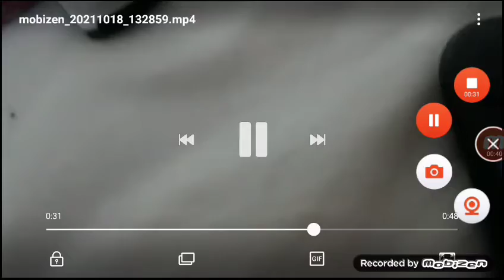October 18, 2021